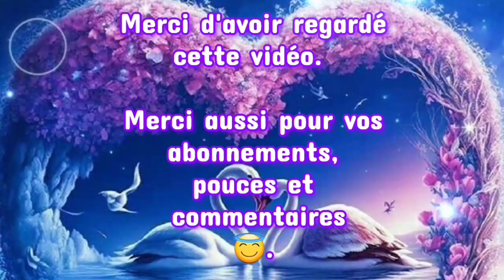🔮 HOROSCOPE : W-E du 13-14 Mai 2023. 🔮